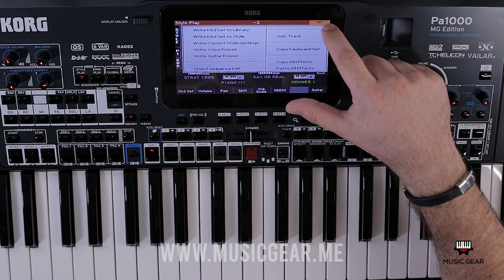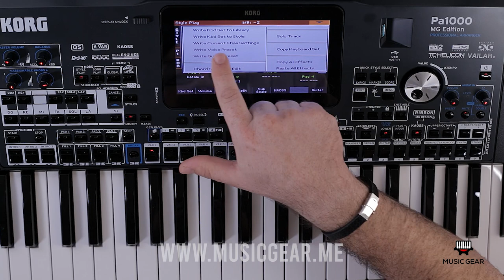Korg Pa1000 MG manual **Lock Pads & STS 1** part.6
korg Music Gear lebanon proud of introducing :
1728 styles Lebanon styles, live styles, shaabi, masri, khaliji, iraqi, Moroccan.

576  Arabic sounds.
لمزيد من المعلومات حول شراء
PA1000-MG-EDITION ☝️.
اتصل بنا أو واتساب على 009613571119
- - - - - - Music Gear
ONLINE PAYMENT
§§§§§§§§§§§§§§ Official social media §§§§§§§§§§§§§§§§
What's up: